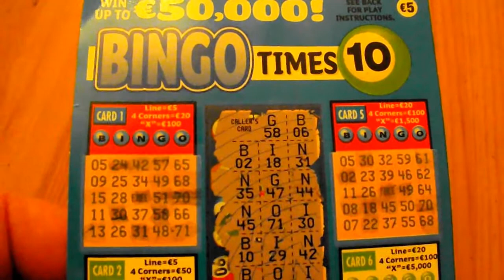Thanks Leo Messi:)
Cos Leo Messi was the first to comment on my last video and notice I had left something unscratched. THANK YOU:)